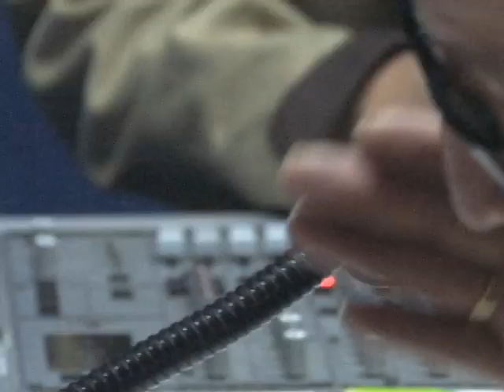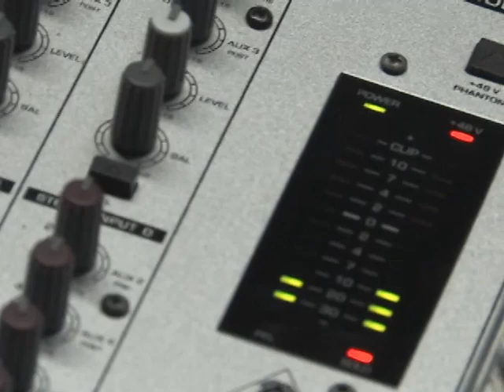Emisora de la Cárcel Distrital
Emisora de la Cracél Distrital